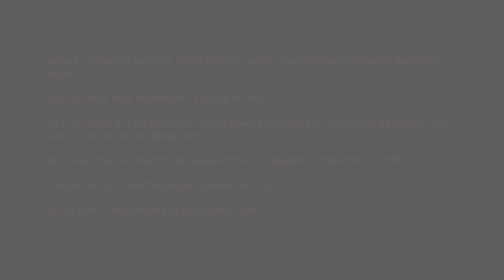☕ a cozy fall Attack on Titan manga reading vlog 🍂 + the Oodie review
So, I decided to catch up to the Attack on Titan manga to chapter 133 in preparation for the Season 4 finale of the Shingeki no Kyojin anime. Here is my reaction and my honest thoughts. Warning: there may be slight spoilers in this video, so watch with caution.

If you want me to do more cozy fall or winter reading vlogs, let me know.

I also tried on this warm oversized hoodie blanket by The Oodie, which now has it's very own Canadian store at theoodie.com.

Enjoy $30 CAD off when you use my code "TIA30", galaxies. It'll make such a nice Christmas gift for yourself or others.

📚 CHAPTERS
0:00 Intro
2:02 The Oodie Review & Try-On
3:02 Reading Timelapse & Thoughts

🎥 TOOLS OF THE TRADE:
☞ Vlog Camera
☞ Main Camera
☞ Zoom Lens
☞ Prime Lens
☞ Shot Gun Mic
☞ Vlog Tripod
☞ Ring Light

Note that some links in the description are affiliate links, which means if you purchase through the links provided above, I will earn a small commission and you will be supporting my channel.